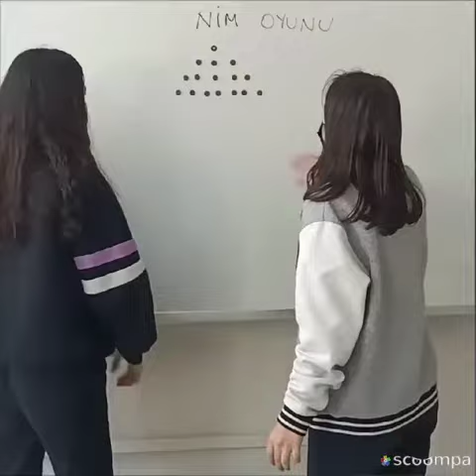Nim ve Tactix oyunumuz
‎cinarselma kişisinden video